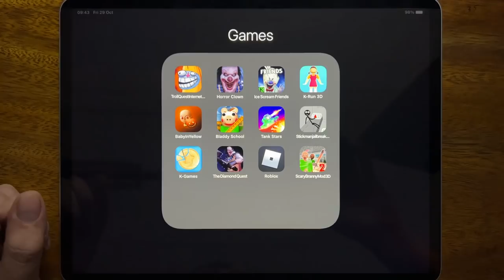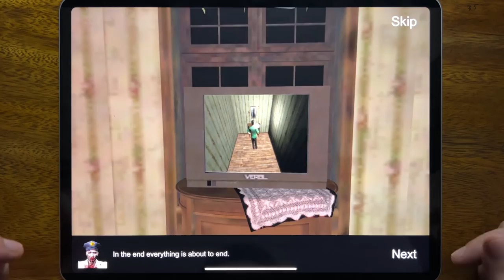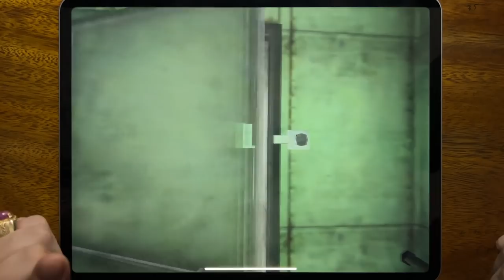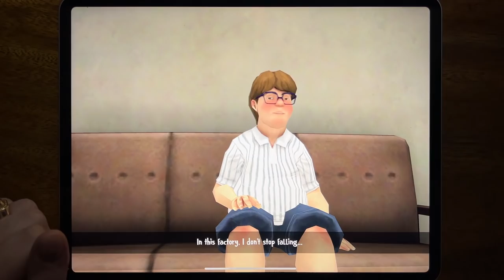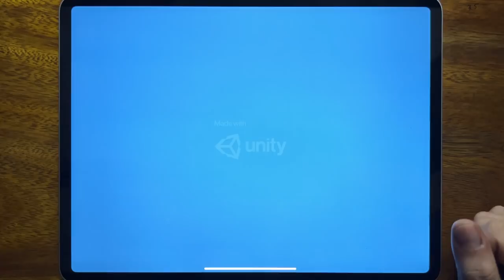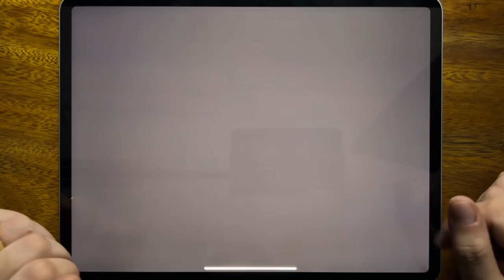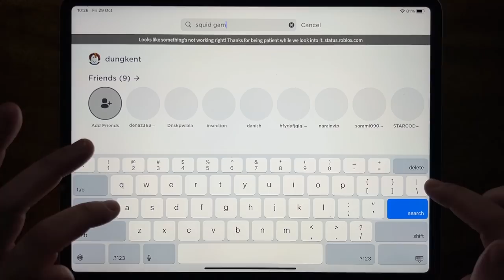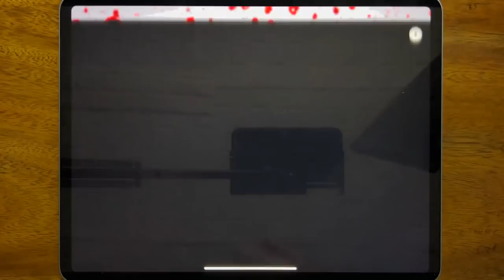Troll Quest Internet Memes, Horror Clown, Ice Scream Friends, K-Run 3D, Baby In Yellow,Bladdy School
Troll Quest Internet Memes, Horror Clown, Ice Scream Friends, K-Run 3D, Baby In Yellow, Bladdy School, Tank Stars, Stickman Jailbreak Escape 2, K - Games, The Diamond Quest, Roblox Squid Game, Scary Branny Mod 3D